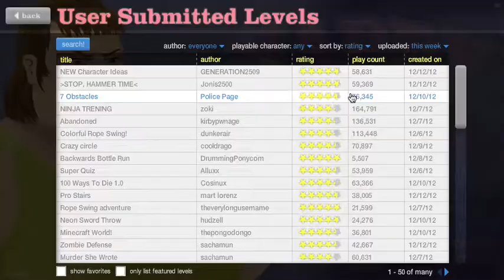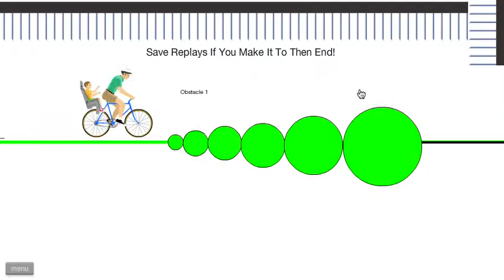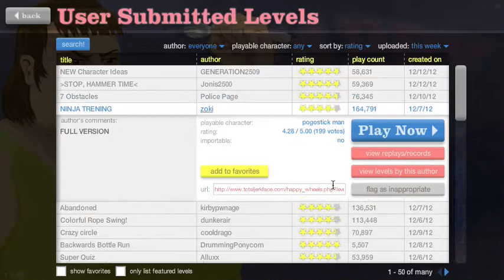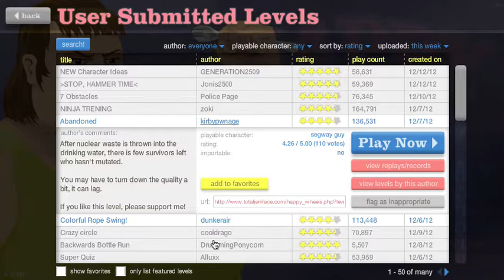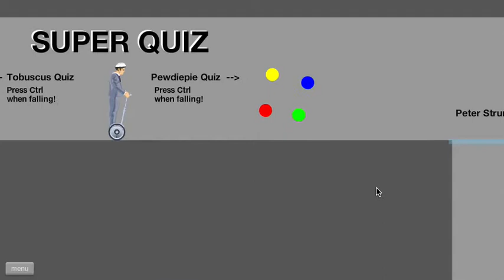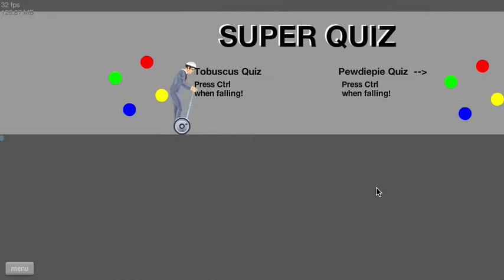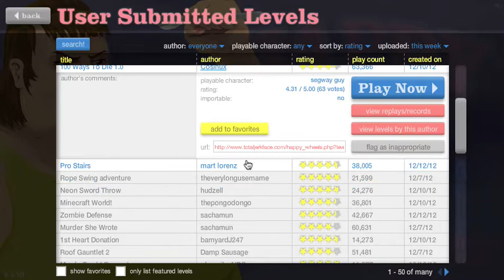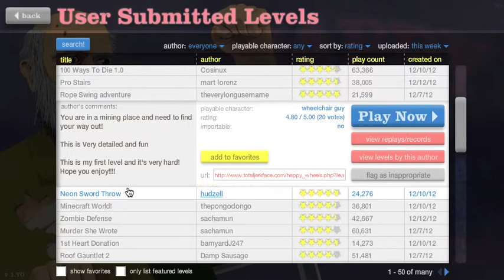Happy Wheels - SWORD THROW - Part 9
Join The Cake Army!!!